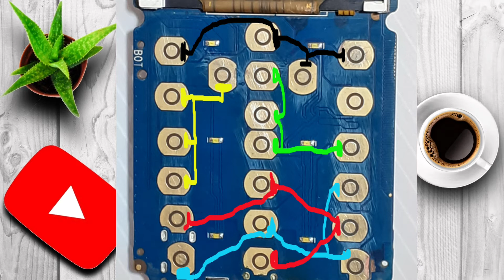JIO F220B keypad not working | jio f220b keypad ways | jio f220 keypad jumper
about: हेलो दोस्तों इस वीडियो में मैं आपको बताऊंगा जिओ f220 का कोई भी बटन खराब हो दोस्तों आप बड़े ही आसानी से सारा कदम पर कर पाएंगे दोस्तों क्योंकि इस वीडियो में मैं आपको जिओ f220 का सभी बटन का डायग्राम बिल्कुल आसान भाषा में आपको दिखाने वाला हूं दोस्तों इस वीडियो को पूरा देखें और हो सके तो स्तोत्र वीडियो को सब्सक्राइब करें लाइक करें और दोस्तों इतनी आसान भाषा में पूरे यूट्यूब में दोस्तों आपको कहीं नहीं मिलेगा मेरा मकसद दोस्तों टाइम पास करना नहीं है सिर्फ मेन मुद्दा आपको बताना है दोस्तों ताकि आपका समय भी बचे और आपका काम भी जल्द से जल्द हो सके दोस्तों धन्यवाद.

jio f220 keypad ways,
jio 220 button problem,
jio phone keypad jumper,
jiophone keypad problem solution,
jiophone keypad problem,
jio f220b button problem,
jio f220b keypad ic,
jio f220b keypad problem,
jio f220b keypad solution
Jio phone F220B keypad not working not working solution,
jio f220b keypad 1 4 not working,
jio f220b keypad ways,
jiophone keypad not working,
jio f220 keypad jumper solution,
jio 220 keypad ways,
mobile repairing,
jiophone repair,
Jio Phone Keypad Problem Solution,
jio phone keypadproblem ,
phone keypad solution, jio phone keypad not working solution, jio phone keypad not working, jio phone problem,
jio phone most problem,
all jio phone keypad problem ssolution,
 f41t keypad problem, lyf lf-2403n keypad problem, lyf f120b keypad problem, lyf f30c keypad problem, solution, jio keypad problem, mobile keypad solution
|| jio f220b keypad not working ||

JIO PHONE F220B,
KEYPAD NOT WORKING,
KEYPAD WAY
jio f 220 keypad not working,
 jio f 220 Keypad IC,
jio f 220 keypad 14 not working,
 jio f 220 keypad 9 not working,
jio f 220 Keypad IC problem,
jio f 220 keypad 123 not working,
jio f 220 keypad 3 not working,
 jio app 220 keypad 6 not working,
 jio f 220 keypad hang problem solution,
jio app 220 keypad hang problem solution,
Abbas Mobile Official
 keypad not working,
Dehati repairing, Dehati repairing YouTube channel,
YouTube channel Dehati repairing, jio f220 keypad problem solution,
 jio phone all keypad solution,
jio f220b 1 4 not working,
 jio phone contact key not working,
jio f220 call receive keynot working,
jio call volume up volume down key not working
Hindiindiantechnology,
jio phone keypad not working,
jio phone f220b,
 jio phone keypad solution,
f220b keypad not working,
 jio f220b 3 4 7 # button not working,
jio phone button not working,
jio f220b 3 4 button not working,
f220b 7 # button not working,
jio phone keypad problem hindi indian technology,
 jio phone keypad problem solution hindi,
jio f220b keypad problem solution
not workingJio phone keypad problem solution hindi,
how to solve jio phone keypad problem
जिओ फोन का बटन कैसे ठीक करें,
जियो फोन की बटन काम नहीं कर रही है,
jio phone f220b keypad not working ,
 jio f220b keypad jumper
jiophone repairing
jio phone repairing
jiophone repair
keypad jumper
keypad problem
keypad solution
keypad ways
jio,
keypad,
jumper,
ways,
not working,
f220b,
220,
problem ,
solution,
in hindi,
jiophone,
key,
button,
diagram,
keypad diagram,
how to repair,
how to,
f220,
220b,

jiophone _keypad_ jumper
jiophone_ keypad _ways
jiophone keypad problem kaise thik kare
jio mobile keypad problem
jio mobile
jio mobile button problem
jiophone keypad problem,jiophone keypad jumper,jio f220b keypad ways,
((hindi tech abc))